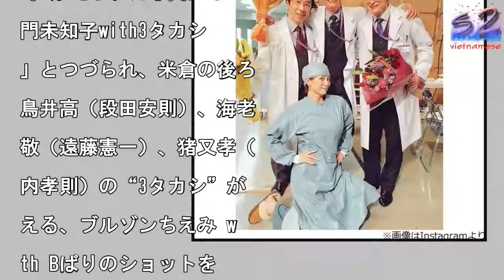ドクターX“大門未知子 with3 タカシ”披露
写真を拡大

俳優・遠藤憲一（56歳）

Instagramは12

14日、同日最終回を迎え

連続ドラマ「ドクターX〜

科医・大門未知子〜」（テ

ビ朝日系）のオフショット

“大門未知子with3タ

シ”を披露している。スタ

フによる投稿で番組告知を

たこの日のInstagr

m。添えられた写真には「

門未知子with3タカシ

」とつづられ、米倉の後ろ

鳥井高（段田安則）、海老

敬（遠藤憲一）、猪又孝（

内孝則）の“3タカシ”が

える、ブルゾンちえみ w

th Bばりのショットを

露した。これにファンから

「最高すぎ」「贅沢っ」「

の写真に入りたいです」な

の声が寄せられている。

ドクターX“大門未知子 with3 タカシ”披露 ドクターX“大門未知子with3タカシ”披露